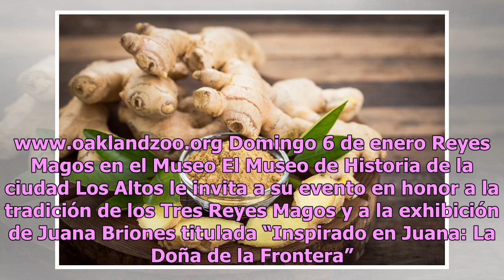Fiestas de Reyes Magos y más: adónde ir en la Bahía | La Opinión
La fiesta de los Tres Reyes Magos está viva en EEUU. Foto: Archivo Sábado 5 de enero Pista de patinar en el Muelle Esta temporada de fiestas lleve a la familia al muelle Santa Cruz Broadwalk para patinar sobre el hielo en su evento Boardwalk Holiday Ice. Las festividades incluyen películas al aire l...